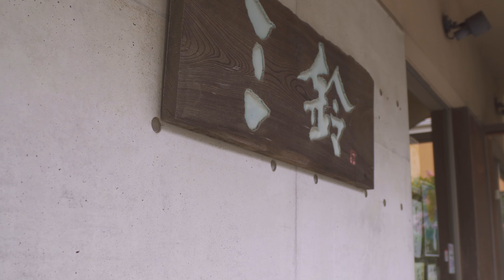【暮らしvlog】何度でも作りたくなるロールキャベツとガーリックバターパン | イチジクのサンド 🕊️ Recipes You'll Want to Make Over and Over Again🌿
普段の暮らしと、最小限の材料でそのままでも美味しく、アレンジしても楽しめるお料理を紹介出来たらなと思います🎵

🙇‍♀️At 10:14, the correct measurement in the English recipe should be
2 tsp yogurt→2 tbsp
2 tsp granulated sugar→2 tbsp

🍞クリームチーズ入りガーリックバターパンのレシピです
(5個分)
・元種　90g
・ライ麦粉　30g
・塩　4g
・水　170g
・クリーム　15×5個
・ガーリックバター　適量

00:00 オープニング Opening
00:13 イントロ Intro
01:12 ガーリックバターパン Garlic Butter Bread
04:31 ポークロールキャベツ Pork Cabbage Rolls
08:27 料理完成 cooking completed
09:48 イチジクのフルーツサンド Fig Fruit Sandwich
13:50 和菓子屋さん Japanese sweets shop